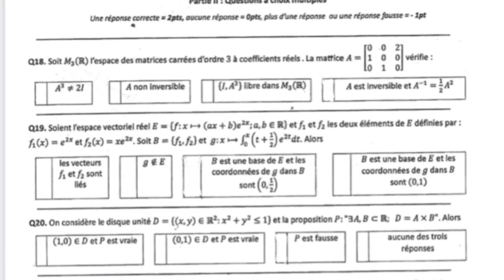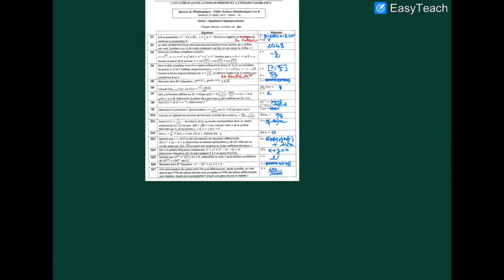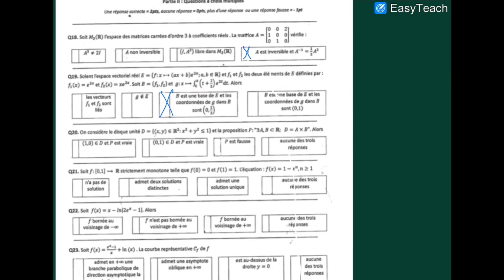ENSAM SM 2017 maths